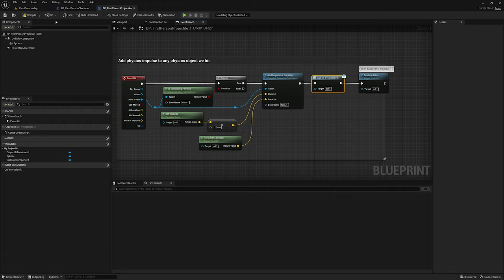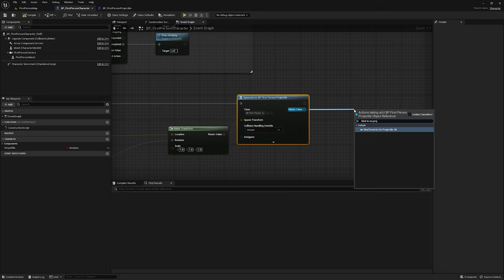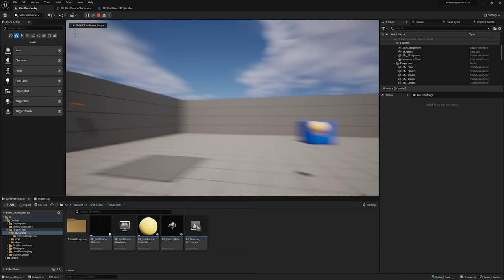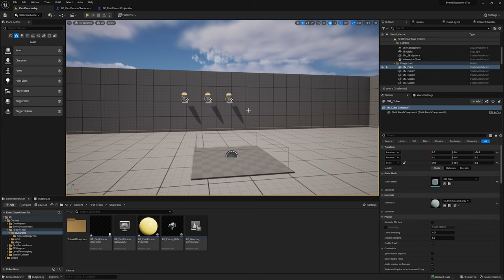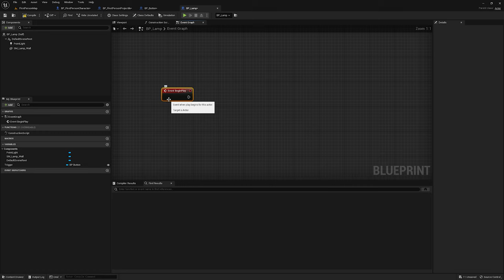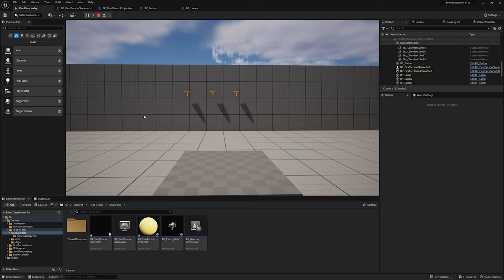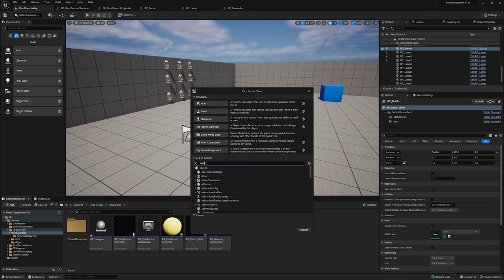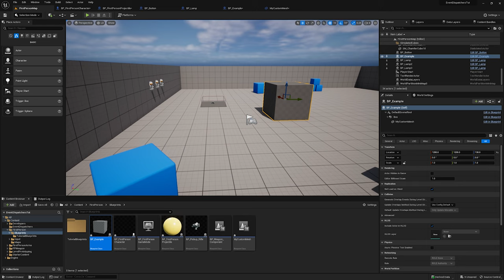Event Dispatchers | Unreal Engine 5 Tutorial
Event Dispatchers are yet another way to communicate between blueprints, much like interfaces or casting, but with some differences. In this video I cover many topics pertaining to Event Dispatchers, such as what they are, how to use them, and what scenarios they are commonly used in. Event Dispatchers are an essential part of scripting in Unreal Engine, so I hope you find this tutorial useful! With a solid understanding of Event Dispatchers, you'll be making cleaner, more modular systems in no time!

Wish you all the best of luck with your projects!

!!Afffiliate Link!!